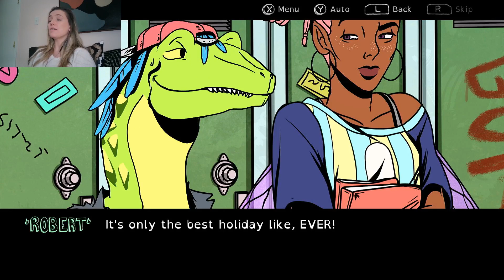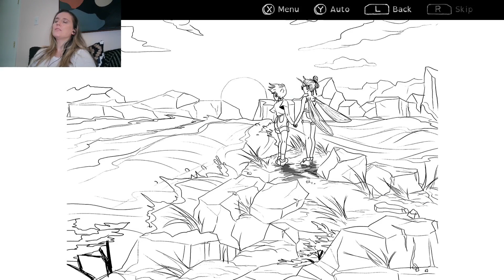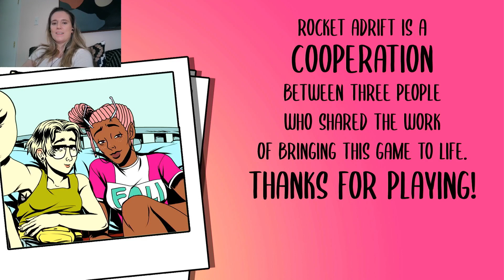Raptor Boyfriend - A High School Romance - Good Bye Ladle (End)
We're playing the final video today of Raptor Boyfriend!

Play Raptor Boyfriend on Switch, PC and XBOX

Video Edited by KeeBe